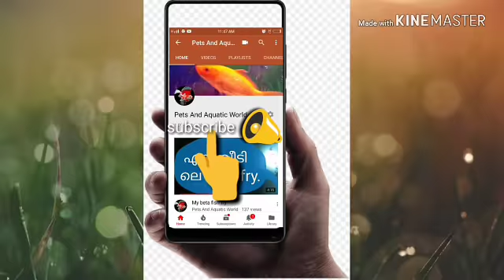Top 9 easy breeding fishes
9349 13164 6 mobile number